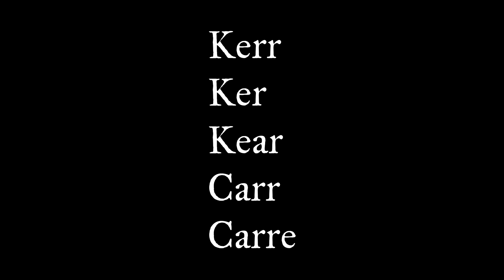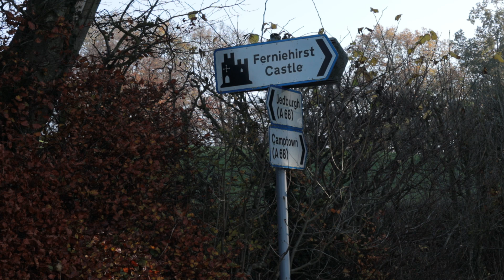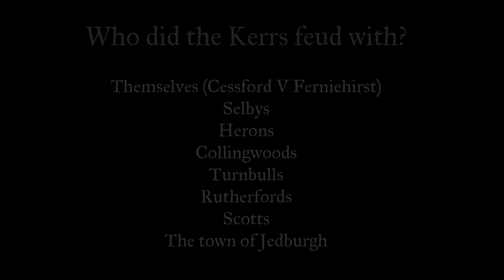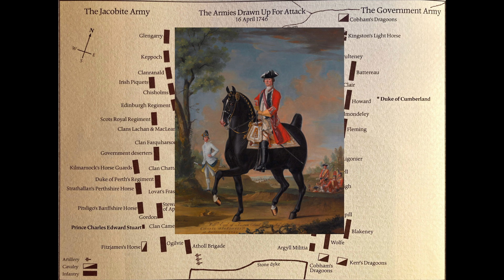THE KERRS | Border Reiver Families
This is episode 1 of my series documenting the great Border Reiver families of England and Scotland. I'm starting off with the Kerrs, a powerful and competent family of the Scottish Middle March that fought long and bitter feuds with the Scotts, among others. I visit their strongholds of Cessford Castle and Ferniehirst Castle, exploring the sieges, feuds, deals, raids, and battles that shaped this great border family.